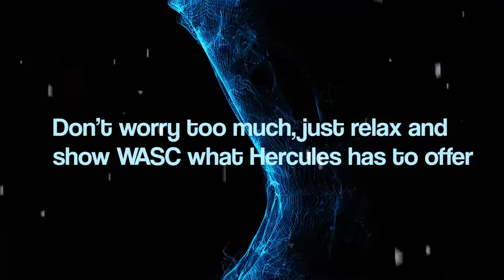WASC - Hercules High School 2015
Hercules 2015 WASC Video

Produced by:
DiAngelo Soriano
Ryan Cutter
Marc Pugeda

Starring:
Crystal Militante
Anand Dhaliwal
Daniel Reyes
Dieontae Malan
Darius Sykes Miller